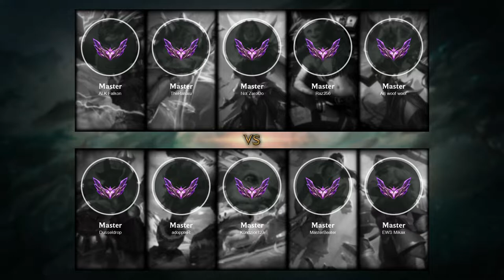Caitlyn ADC vs Jinx - EUW Master Patch 12.4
Caitlyn ADC played by MasterBeater, EUWMaster 65 LP

- Skin: Arcane Caitlyn
- Primary Rune: Lethal Tempo

Timeline:
00:00 Ban & Pick
00:15 Runes & Abilities
01:42 Gameplay
04:42 Team FIGHT
05:10 Gameplay
05:33 Team FIGHT
06:01 Gameplay
07:25 Team FIGHT
08:23 Gameplay
10:19 Get a Triple Kill
10:59 Gameplay
11:52 Team FIGHT
12:08 Take down The Turret
12:16 Get a Double Kill
12:35 Take down The Turret
12:55 Gameplay
13:26 Get a SOLO KILL
13:57 Gameplay
15:04 Team FIGHT
15:42 Take down The Turret
16:15 Team FIGHT
17:09 Gameplay
17:49 Team FIGHT
18:52 Gameplay
20:07 Team FIGHT
20:27 Hunt The Dragon
20:44 Team FIGHT
21:09 Gameplay
22:49 Team FIGHT
23:34 Gameplay
24:35 Get a PENTA KILL
25:12 Take down The Turret
25:25 Take down The Inhibitor
25:30 Take down The Turret
25:39 Team FIGHT
25:48 End credit